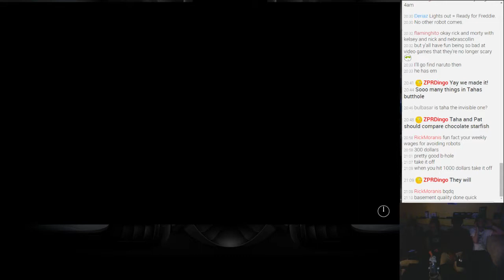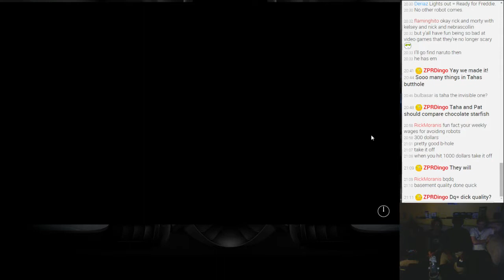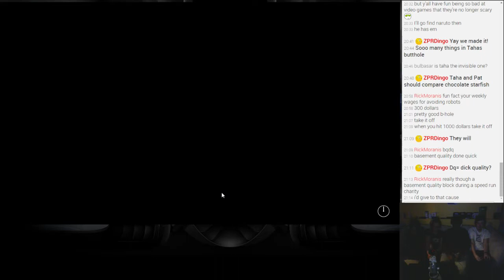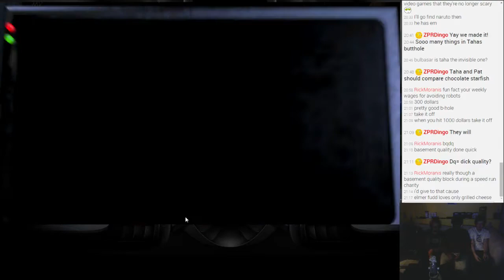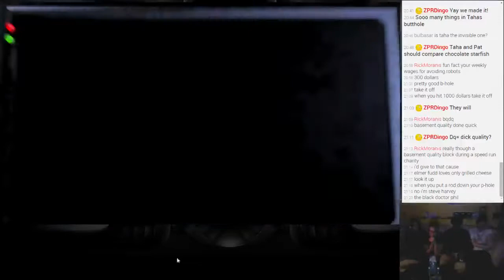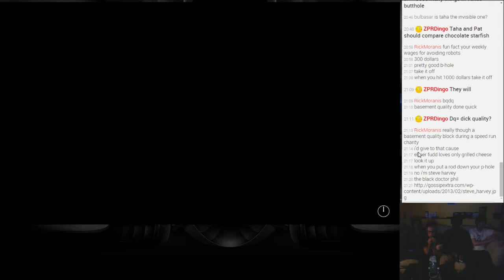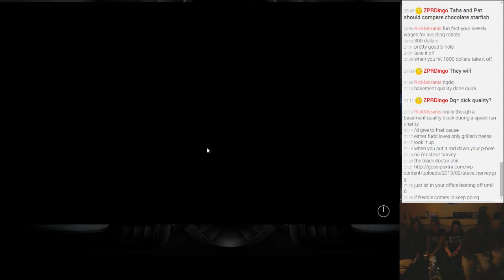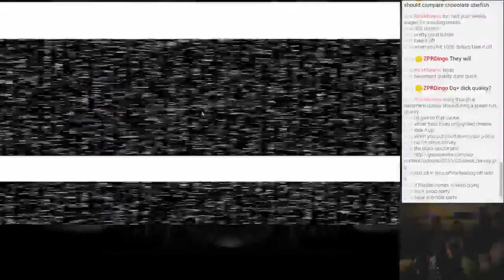ZPRDingo Stream TFTB2014 - Five Nights at Freddy's (Part 7/7)